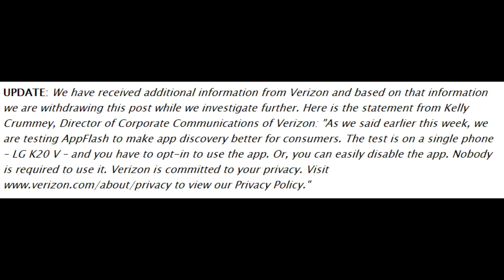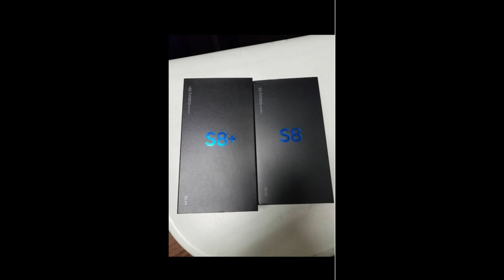Samsung Galaxy S8 Facial Recognition Bypassed | Galaxy S8 TMobile Photo EXCLUSIVE | Verizon Spyware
USA Amazon
UK Amazon